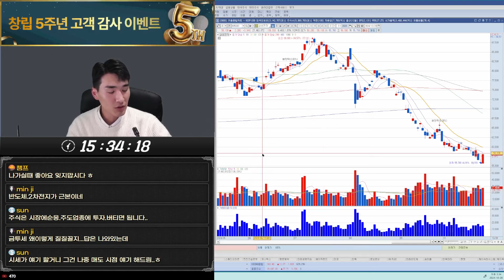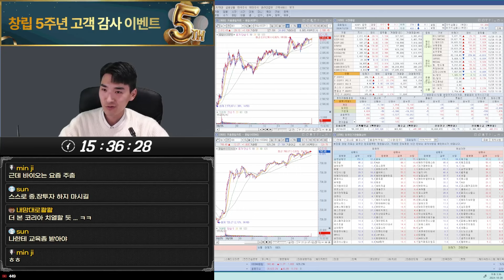[마감시황] 삼성전자, 엔비디아 납품 승인설 얼마만의 외국인 순매수인가